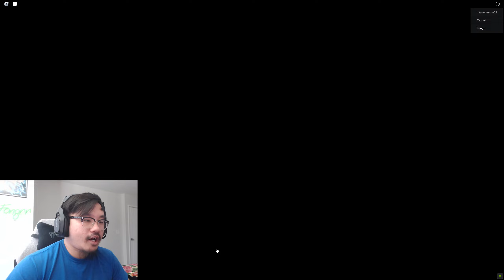Playing Rainbow Friends For The First Time! (FULL GAME)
Rainbow friends just wanted to hangout...